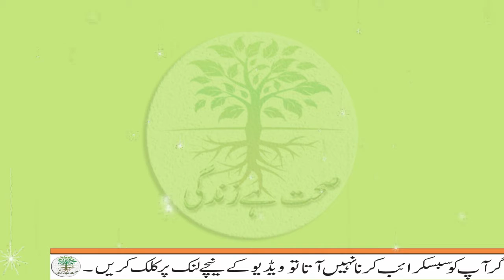Ghusal Ka Sahi Tarika | Body Washing Tips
Aaj ki iss video main apko nahany ka aisa tarika btaoun ga jiss se aap kai bimarion se bach sakty hain inshallah ap ko fida ho ga ap yah video sari dekhain.